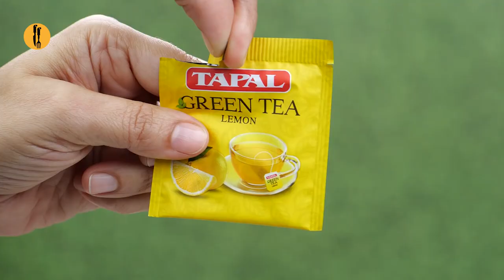Apple Cinnamon Iced Green Tea Recipe By Food Fusion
Detox with refreshing Apple Cinnamon Iced Green Tea

00:00 Apple Cinnamon Iced Green Tea
00:20 Prepare green tea
01:32 Prepare apple juice
01:47 Assembling

Serves 4
Recipe in English:

Ingredients:
-Water 3-4 Cups
-Darchini (Cinnamon sticks) 2 large
-Tapal Lemon Green Tea bags 5
-Apple cider vinegar 1 tbs
-Brown sugar powdered 3 tbs or to taste Substitute: Honey to taste
-Saib (Apple) ½ kg
-Ice cubes
-Saib (Apple) slices
-Podina (Mint leaves)
-Darchini (Cinnamon stick)

Directions:
-In a kettle,add water and bring it to boil.
-Add cinnamon sticks & let it boil for 1-2 minutes.
-Turn off the flame,add lemon green tea bags & let it steep for 4-5 minutes then remove tea bags & cinnamon sticks.
-Add apple cider vinegar,lemon juice,brown sugar & mix well.
-Refrigerate until chilled.
-Take out fresh apple juice from a juicer machine (2 Cup of apple juice) & set aside.
-In a serving glass,add ice cubes,apple juice,prepared green tea & stir.
-Garnish with apple slices,mint leaves,cinnamon stick & serve!

Recipe in Urdu:

Ajza:
-Water 3-4 Cups
-Ice cubes
-Saib (Apple) slices
-Podina (Mint leaves)
-Darchini (Cinnamon stick)

Directions:
-Kettle mein pani dal ker ubal anay dein.
-Darchini dal dein aur 1-2 minutes kliya ubal lein.
-Chulha bund ker dein,lemon green tea bags dal dein aur 4-5 minutes kliya steep ker lein phir tea bags aur darchini ko nikal lein.
-Thanda ker lein.
-Apple cider vinegar,lemon juice aur brown sugar dal ker ache tarhan mix ker lein.
-Thanda hunay tak refrigerate ker lein.
-Juice machine ki madad sa saib ka fresh juice (2 Cups of apple juice) nikal lein & side per rakh dein.
-Serving glass mein ice cubes,apple juice aur tayyar green tea dal ker stir ker lein.
-Apple slices,podina aur darchini sa garnish ker ka serve karein!